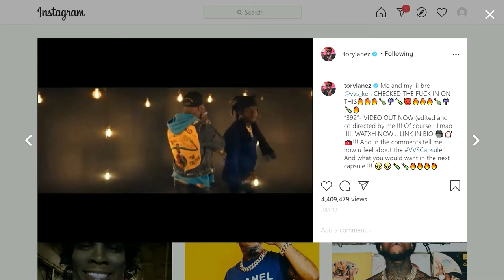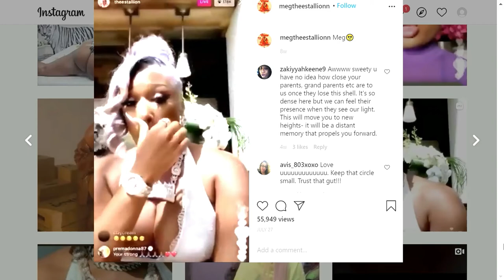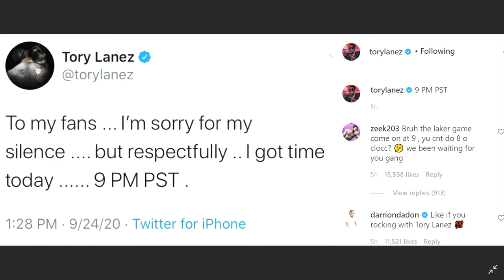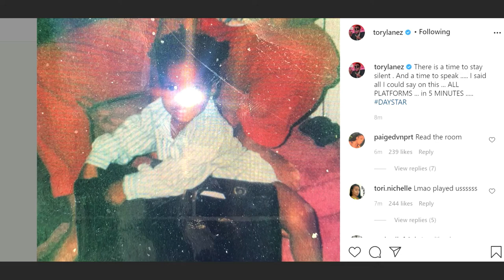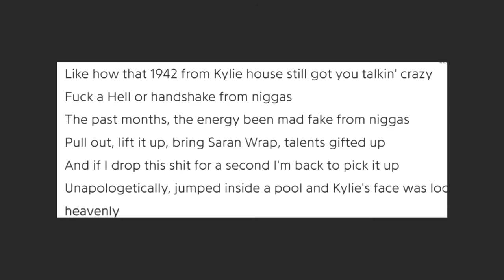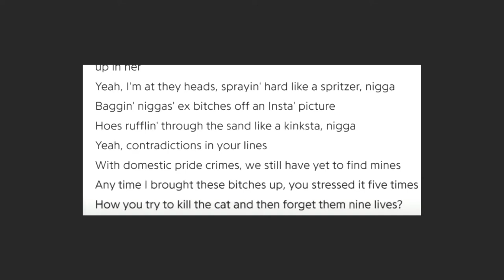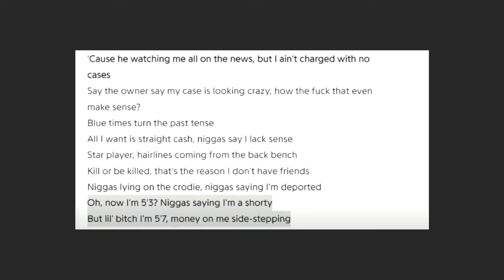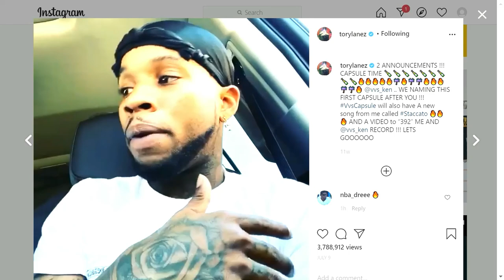TORY LANEZ SPEAKS OUT IN NEW MUSIC! SAYS HE'S INNOCENT AND FEARS MEGAN'S TEAM! LYRICS IN THIS VIDEO!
Tory Lanez claims he's innocent in the alleged shooting of Rapper Megan Thee Stallion back in July 2020 in the Hollywood Hills!